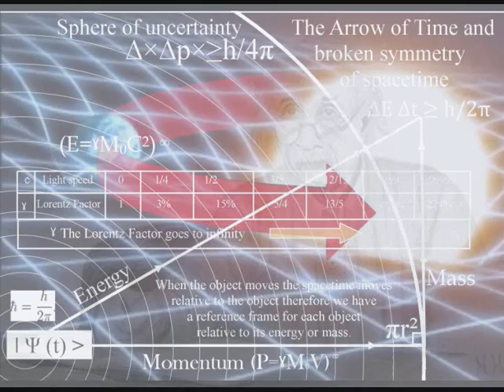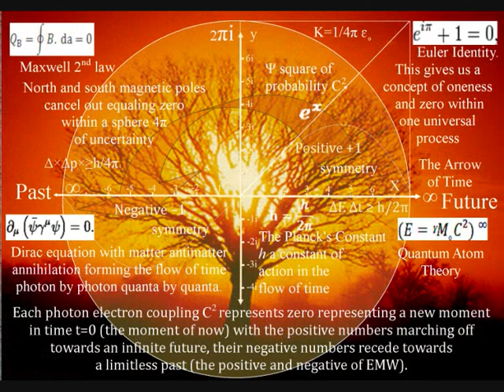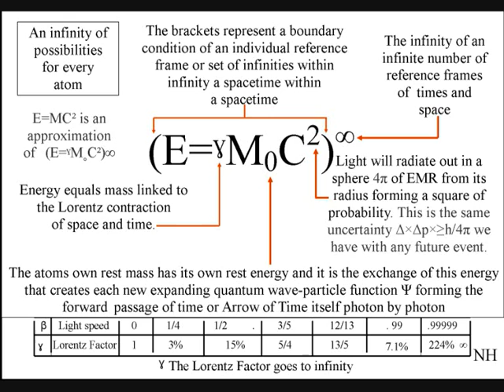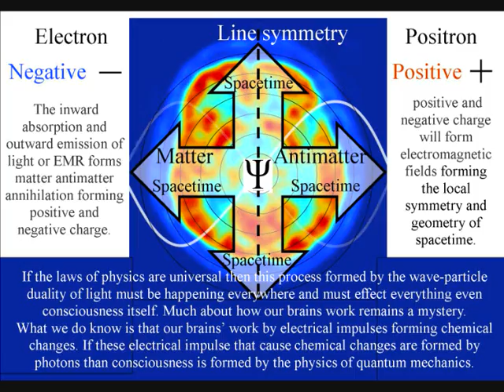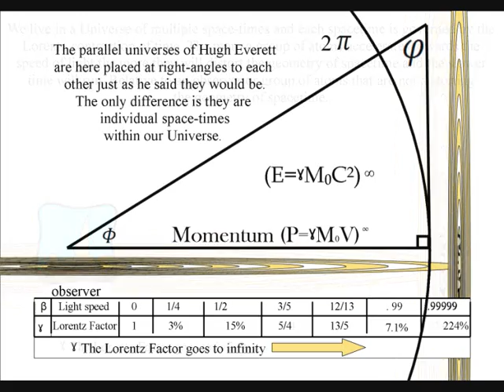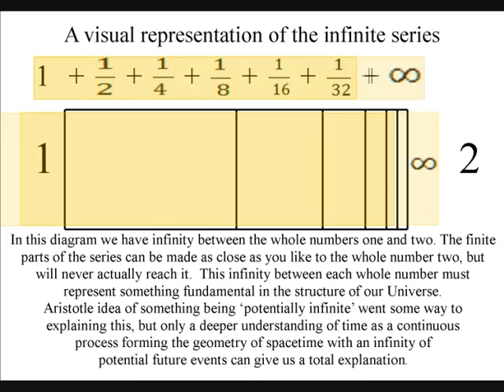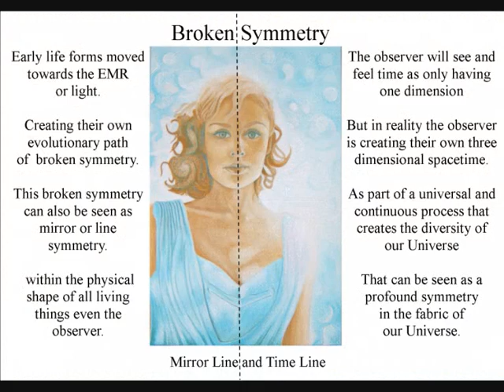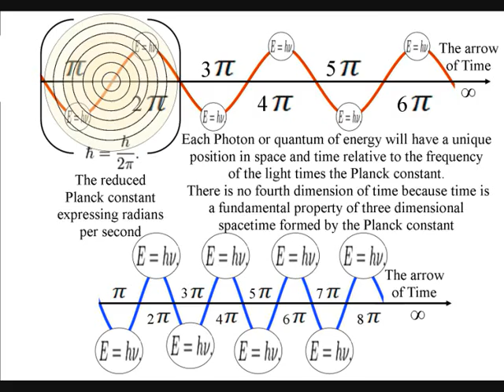Einstein's Relativity explained within an artist theory on the physics of time.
Our deepest understanding of time is explained in Einstein's relativity. In his theory time is linked to space and we have spacetime. The rate that time flows in the space surrounding an object is relative to the energy or mass of that object. When the object moves the spacetime moves relative to the object therefore we have a reference frame for each object relative to its energy or mass.
Einstein's hoped that his theories on relativity would give mankind an objective understanding of our Universe and our place within it. This never happened mainly because of the weirdness of quantum mechanics. In quantum mechanics light is a wave and a particle at the same time and this cannot be understood as part of an objective reality that fits in with our everyday life.
But the theory explained in the video above explains time as a physical process linking Einstein relativity with the wave particle duality of and uncertainty of quantum mechanics.